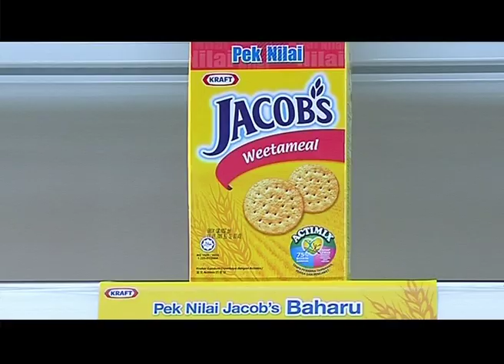Video Pemasaran Jenama & Branding Malaysia Terbitan Untuk jacob